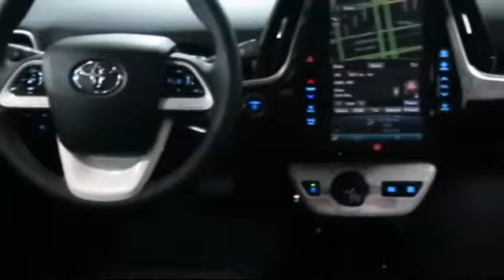2018 Toyota Prius Four Touring 5d Hatchback San Francisco Daly City San Mateo San Rafael San Bru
2018 Toyota Prius Four Touring 5d Hatchback Stock Number: 90472 Vin:JTDKARFU6J3055427.